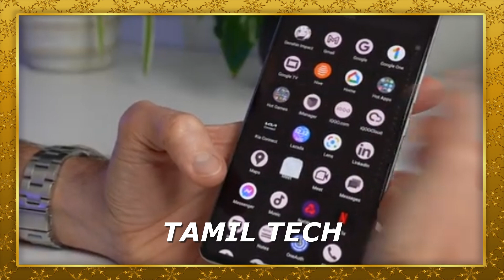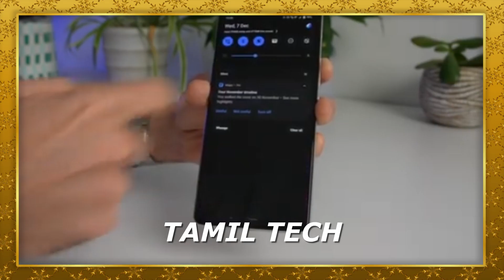iQOO 11 PRO Unboxing - Snapdragon 8 Gen 2 | Most Powerful Android Smartphone | Tamil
iqoo 11 pro...First Impression in Tamil Tech.
Watch the video fully and share your thoughts about this smartphone with me in comments.